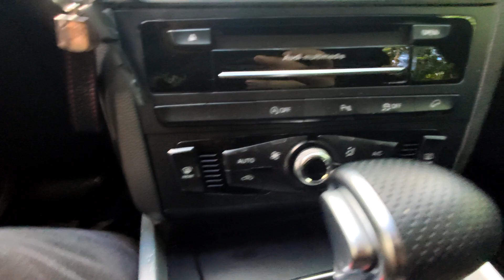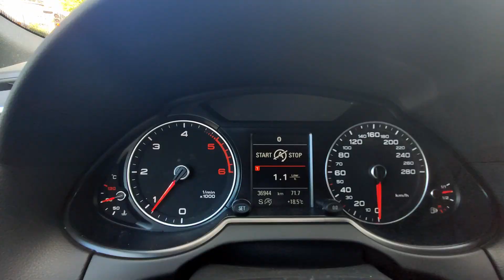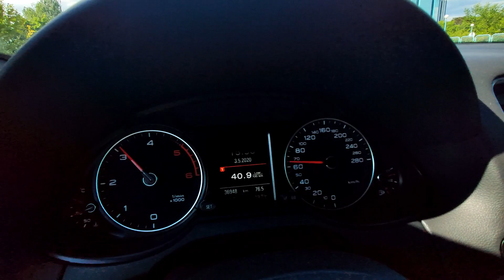AUDI Q5 S-line 2015/ I dalje S-line za njim/ test automobila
TEST AUTOMOBILA
Audi Q5 S-line 2.0 tdi
140kw/190ks i 400nm
Dužina/Širina/Visina- 4,6m/1,9m/1,7m
75l- Zapremnina spremnika za gorivo
1850kg
Potrošnja- GRAD- 7,5-9 L
                    AUTOCESTA- 5,8- 7 L    (prema katalogu)
                    PROSJEK- 6,7L
0-100: 7,9 sec
max brzina: 206km/h (prema katalogu)